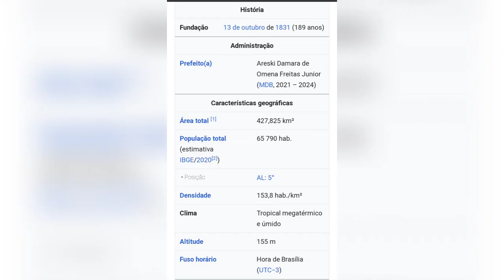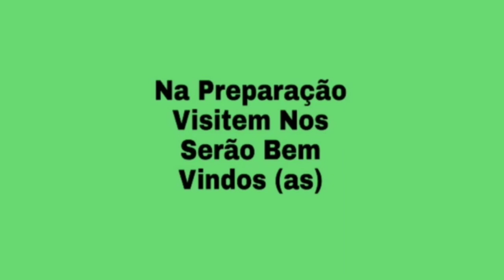CCB IGREJAS NO MUNICÍPIO DE UNIÃO DOS PALMARES - AL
Resumo de Todas as Localidades Deste Município Situado no Estado de Alagoas , vizinho aos Municípios de : Branquinhas , Murici , Messias e Rio Largo